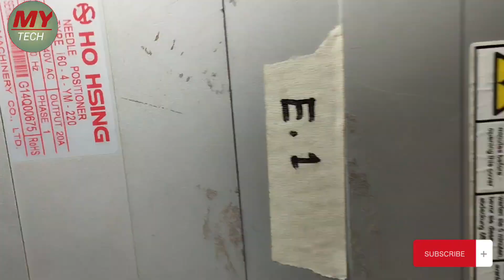how to remove ho hsing i60 control box error 1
ho to remove ho hsing i60 control box error 1

how to repair ho hsing i60 control box 1

ho to repair ho hsing i60 control box no power

howto remove ho hsing i60 control error 7

ho hsing i60 control box error list

# ho hsing i60 control box reset